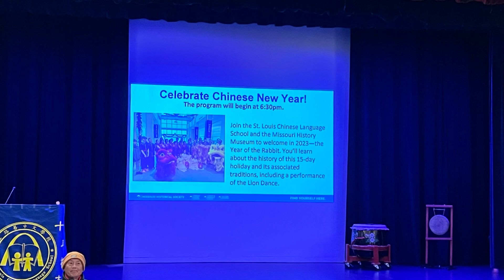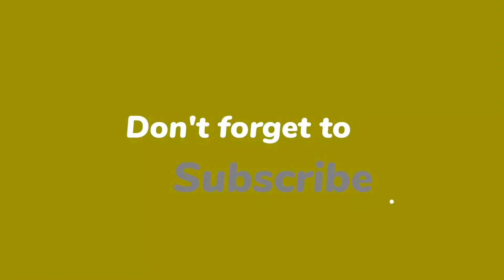Celebrating Chinese Lunar New Year ► St. Louis ★ Missouri History Museum ◄ ★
► 迎接2023兔年
Amazon Music
Lunar New Year | 2023 Year of the Rabbit 慶祝兔年
Place: Missouri History Museum, St. Louis
The sign of Rabbit is a symbol of longevity, peace, and prosperity in Chinese culture. 2023 is predicted to be a year of hope.
除夕就是要和家人「圍爐」吃年夜飯，要注意的是，吃魚時，魚頭和魚尾不要吃，象徵「年年有餘」；吃長年菜時，千萬不能咬斷，代表年壽才能「長長久久」。
習俗上，吃完年夜飯，當天晚上要「守歲」，不能過早睡覺，全家人一起熬夜守歲，替長輩添壽，守歲過了凌晨12點，就可以上床睡覺。
除夕晚上睡覺時，是不能關燈的，最好等到年初一天亮才能關燈，祈求來年前途光明，若是家中黑漆漆一片則象徵前途黯淡無光。